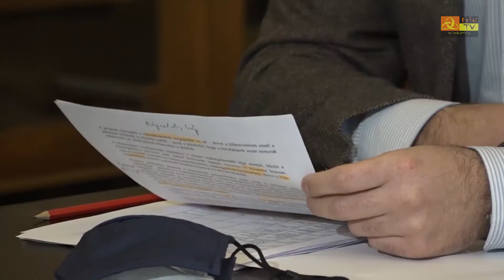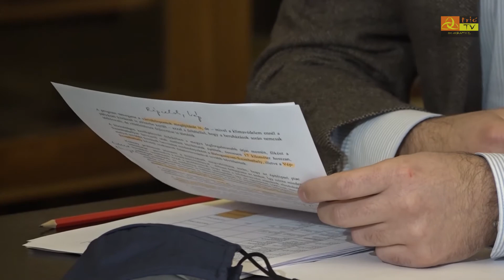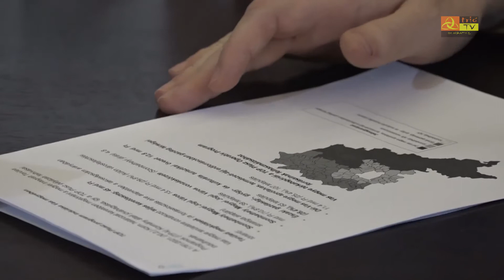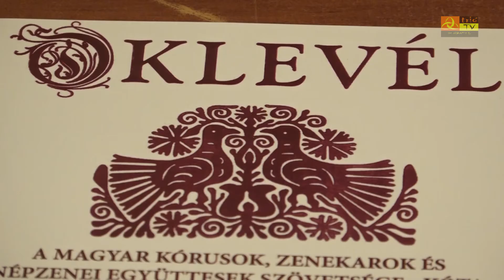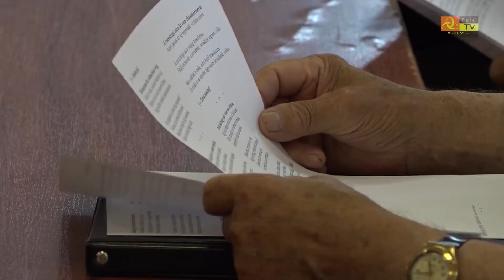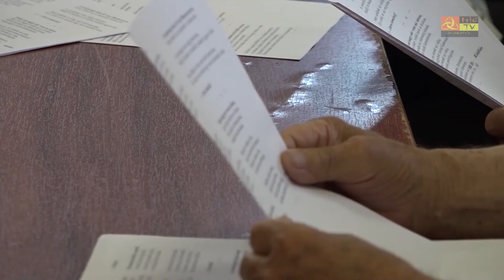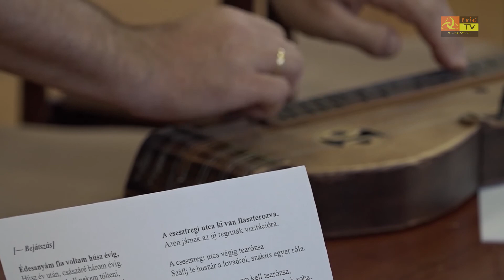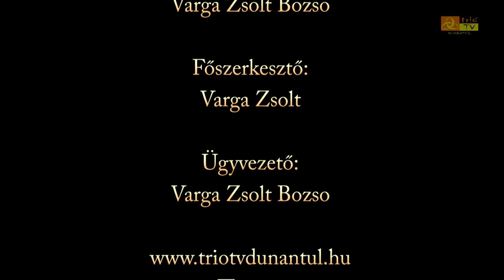Büki Hírek 2021. december 7.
Indul a TOP Plusz – Észak-Vas megyei önkormányzatok számára is nyitott a lehetőség
Kazah delegáció járt Bükfürdőn – Gyógyturisztikai együttműködést építenének
Ismét Bükön járt dr. Veres András, a győri egyházmegye püspöke
Zenés karácsonyvárás – A koszorú áldásával kezdődött a büki advent
Népzenei minősítőn járt a büki férfikar